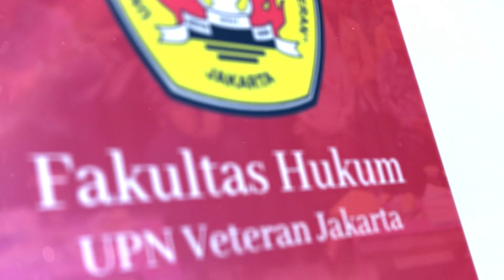PODCAST EPS.1 | Dr. Joachim Stellmach - Register Patent in Europe Patent Office and Strategy